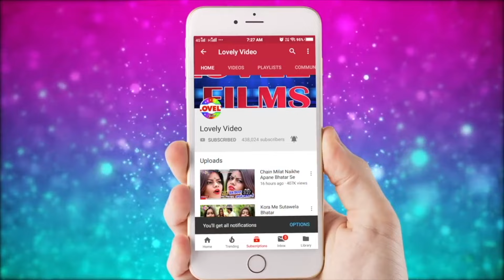नमरी लेके निहुर जो | आर्केस्ट्रा में हर जगह यही गाना बज रहा इतना हॉट विडियो आप नही देखे होंगे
Digital Patner : -
Apex International Media Pvt .Ltd